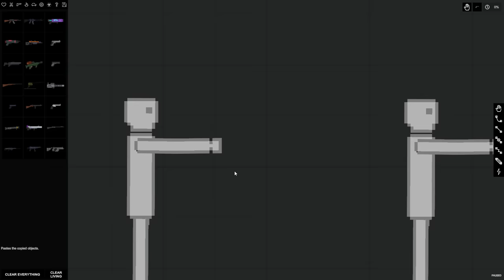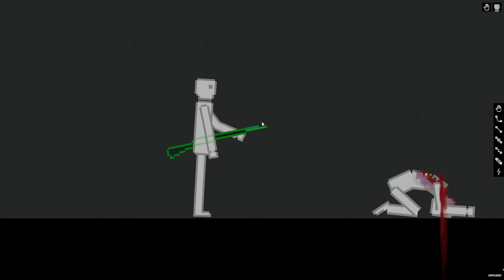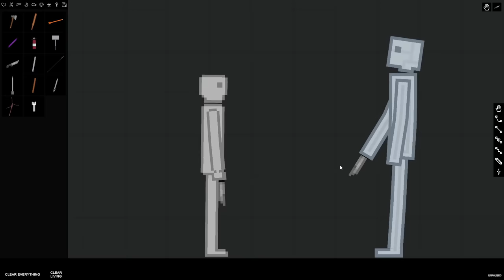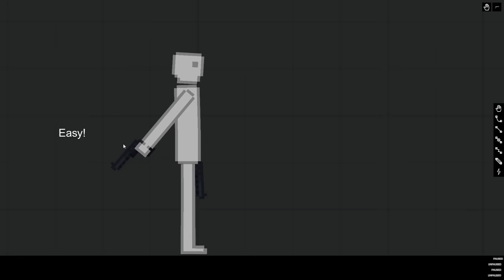A Little Help Guide - People Playground Tutorial